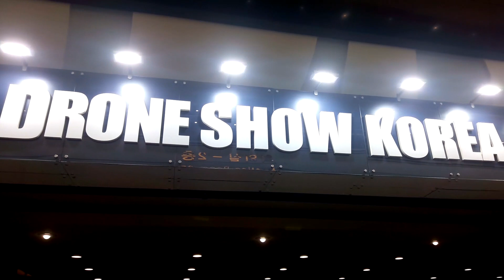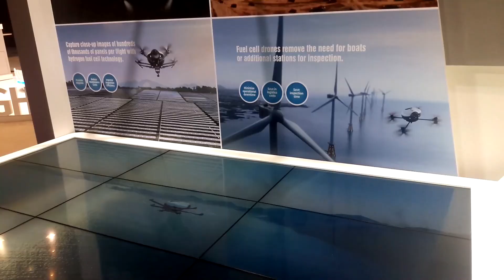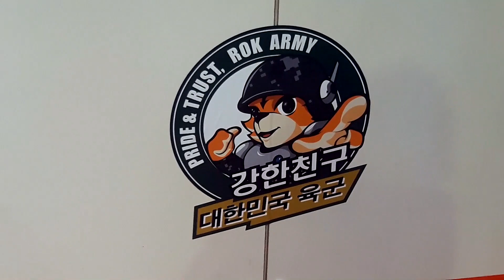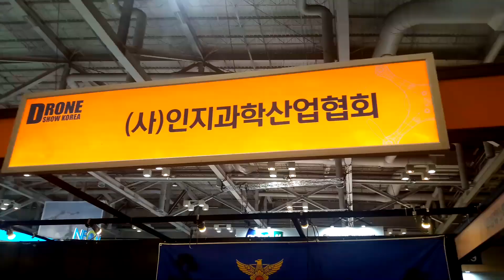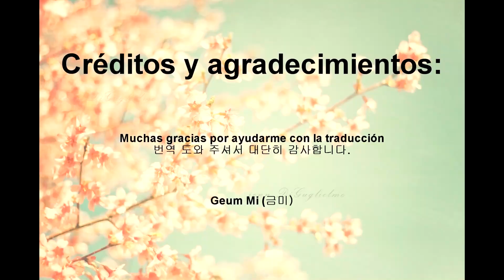THE BEST DRONE SHOW in Korea !!! - 한국에서 최고의 드론쇼!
La semana pasada fui a uno de los eventos de drones más importantes de Korea. ¿Queréis ver cómo fue?
지난 주에 나는 한국에서 가장 중요한 드론사건 중 하나에 갔습니다. 그게 어땠는지보고 싶습니까?

¡No olvides visitar mis otros sitios! ^^
내 다른 사이트를 방문하는 것을 잊지 마세요! ^^